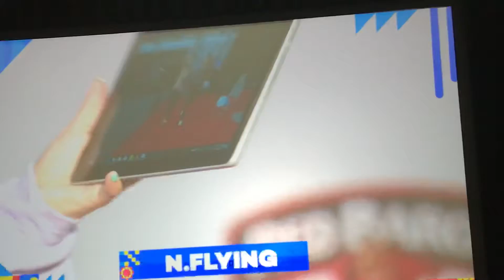N.Flying Doing a Catwalk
Which team pulled off the perfect catwalk style pose?